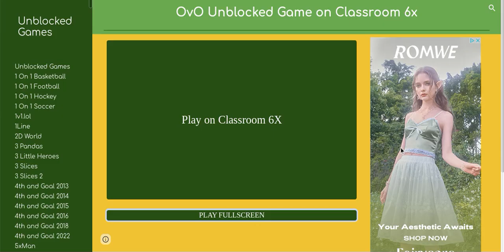im back :) || ovo gameplay